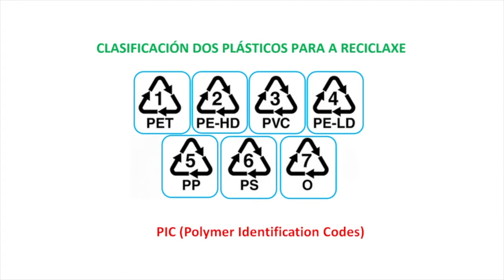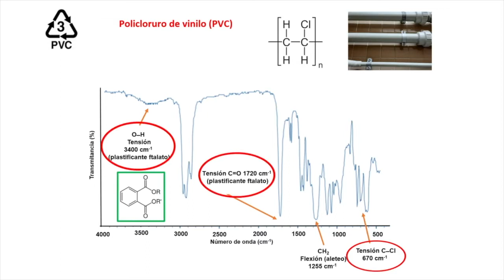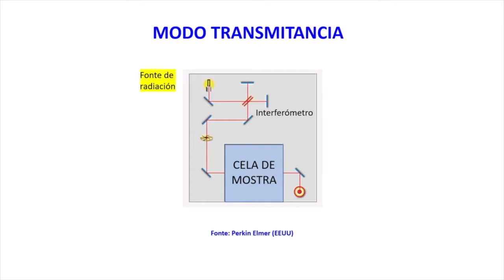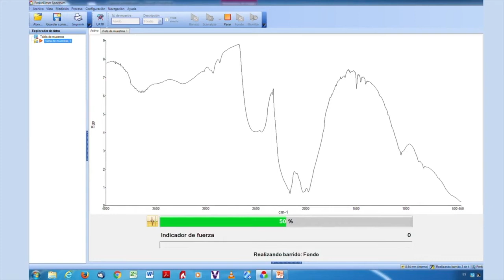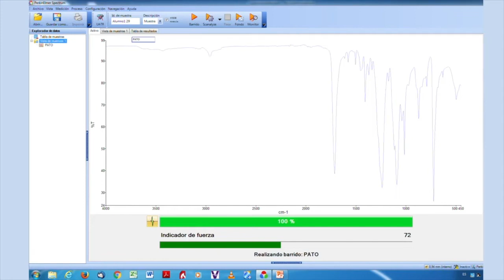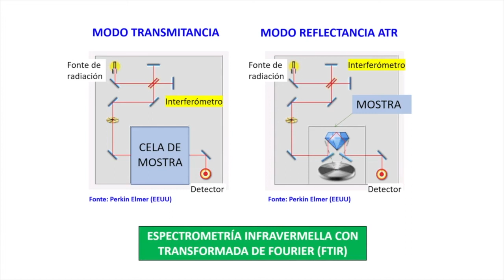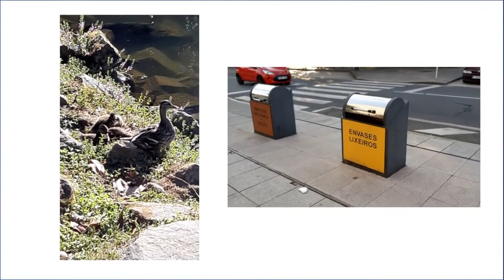Identificación de plásticos mediante espectrometría infravermella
A presenza de plásticos no medio ambiente supón un problema crecente na actualidade. A profesora Elena Peña Vázquez explica como as bandas de absorción no infravermello medio poden empregarse na identificación e clasificación dos plásticos reciclables